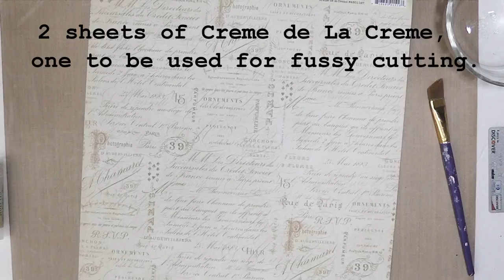Double Photo Layout Tutorial using Graphic 45's Gilded Lily